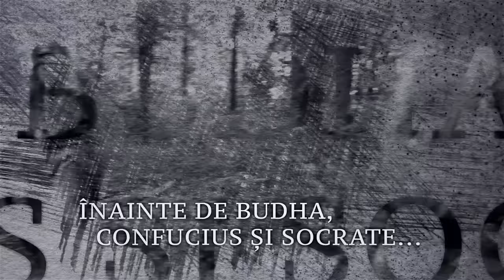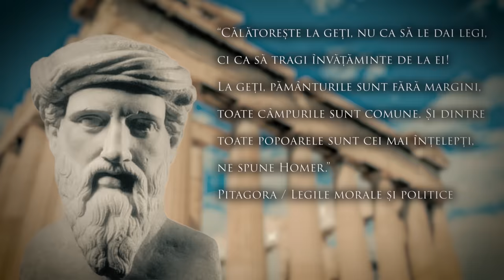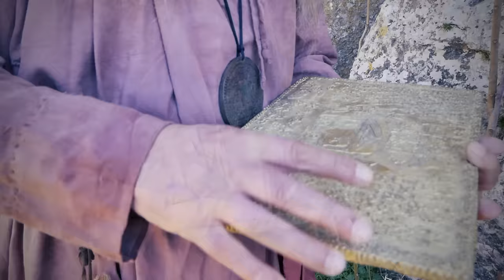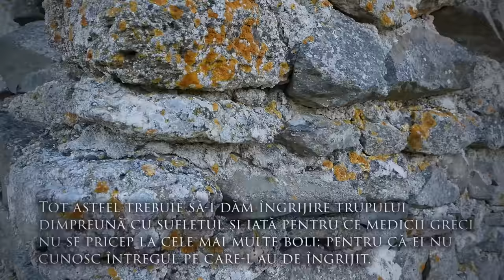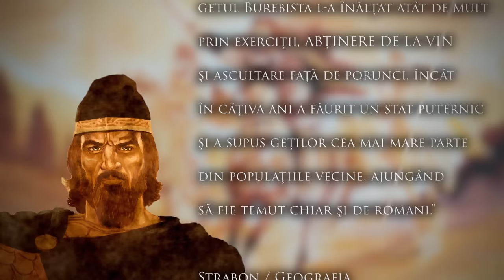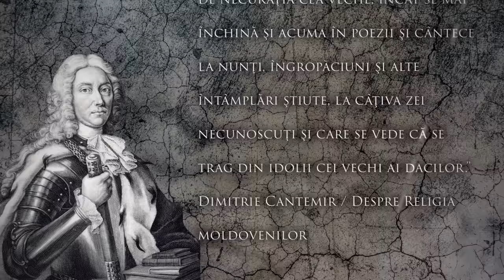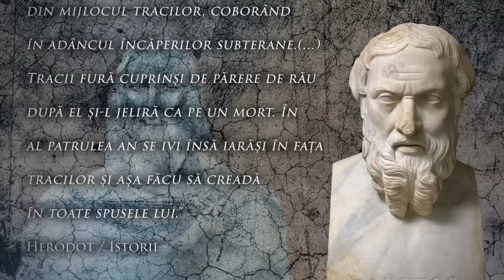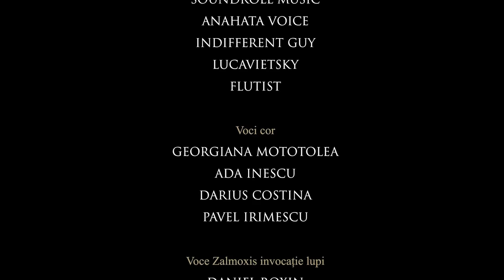ZALMOXIS - Film documentar (Informații bulversante)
Daca apreciezi informațiile de excepție pe care ți le oferim prin intermediul acestui film documentar, promovează-l și tu pe internet, recomandă-l prietenilor și cunoscuților tăi! Îți mulțumesc anticipat!

DESCRIERE

Înainte de Buddha, Confucius sau Socrate, un alt mare reformator și-a pus amprenta asupra istoriei antice: ZALMOXIS, cel care a fost privit de geto-daci ca ZEU. Învățăturile sale au transformat radical societatea geto-dacică și au influențat apoi zone largi din Europa...

Cine a fost Zalmoxis, unde și când a trăit, care este esența religiei zalmoxiene și de ce se credeau geto-dacii Nemuritori..., cât de departe, geografic, au ajuns învățăturile oferite de El și de ce anticii spuneau că primii creștini au preluat ritualuri din religia marelui reformator get, veți descoperi în acest documentar, încărcat de informații inedite sau chiar bulversante.

Îmi exprim convingerea că, după ce veți viziona acest film, veți ajunge la aceeași concluzie cu noi: Istoria oficială cu privire la Antichitate trebuie rescrisă!
Mulțumesc Băncii Transilvania și domnului Virgiliu Copaci pentru sprjinul oferit în realizarea filmului documentar ZALMOXIS. De asemenea, le mulțumesc tuturor celor care au contribuit cu ceva la susținerea muncii pe care am făcut-o împreună cu colaboratorii mei, muncă al cărei rezultat este acest film.

Daniel Roxin